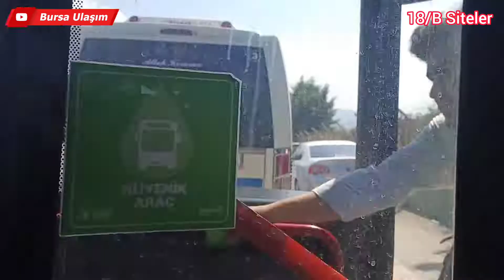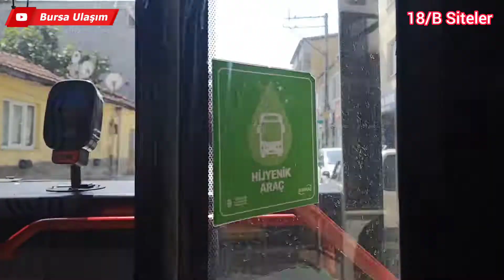18/B Siteler | Terminal Hatları